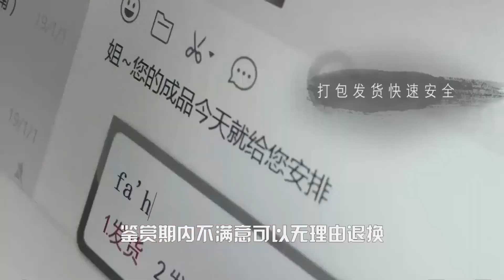价格近2万的镯子还没5000的好？小伙兜兜转转后更加确定了